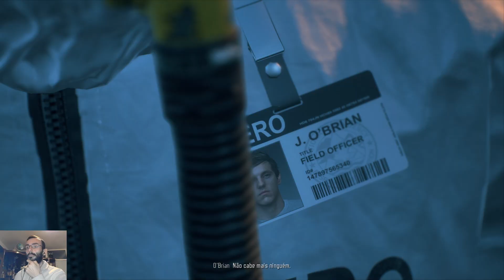DG - A Família, a Mota e a Estrada Perigosa /The Family, the Motorbike and the Dangerous Road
(Nota: Quando falei, no início, que podiam notar que o jogo tinha sido lançado, previamente, para Playstation, deveria ter aparecido no vídeo o seu logótipo com algumas imagens do jogo nos símbolos da dita consola. Contudo o ecrã ficou a negro e não apresentou o que deveria, daí que preferi retirar essa parte, mas ao falar na apresentação do vídeo relatei algo que já não aparece no mesmo.)

Num mundo pós apocalíptico, Deacon e Boozer tem de fazer de tudo para que ambos consigam sobreviver ás adversidades de um mundo atroz.
Para viver para contar a história, ambos terão que fazer alianças, favores, sacrifícios e todo o restante que os leve a ter o que é preciso para conseguir passar à próxima etapa da vida deles.
Mas será que a vida e os freaks levarão a melhor de ambos? Irão conseguir ter o que precisam? Chegar onde pretendem?